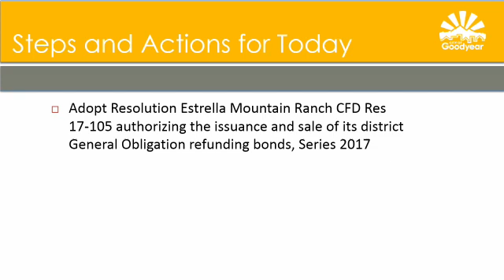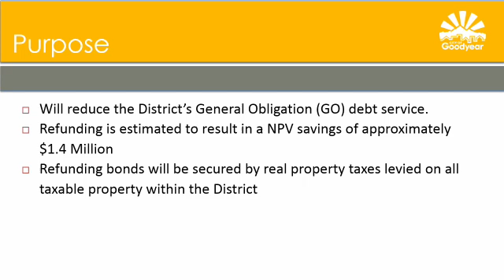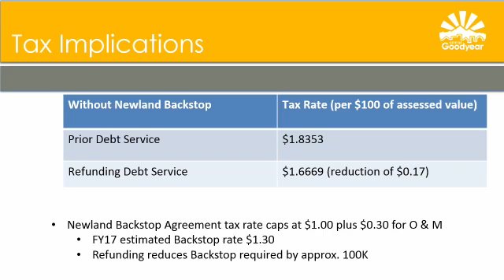Community Facilities District on 2017-01-23